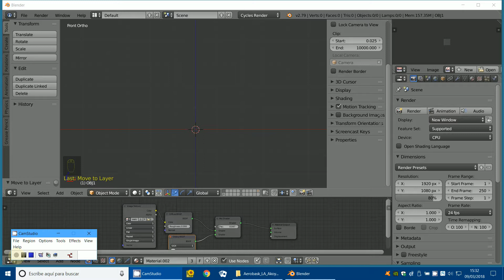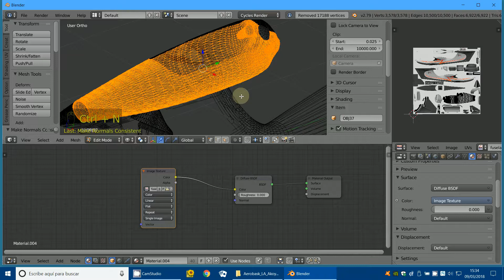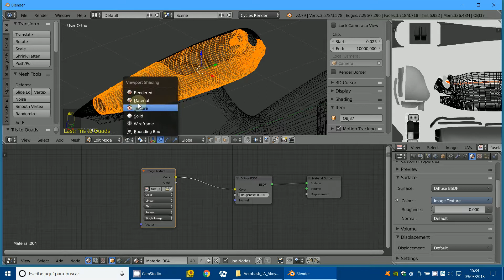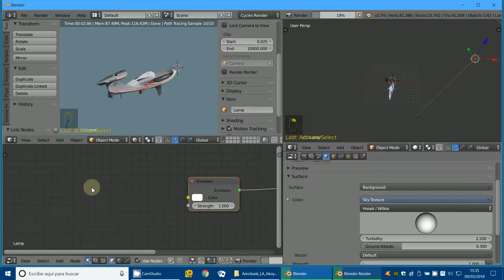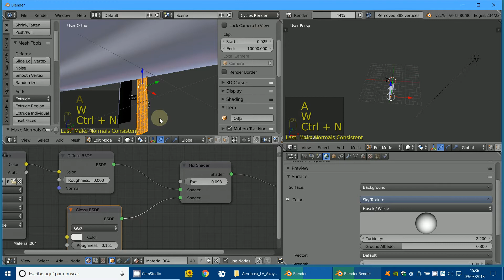X Plane Texturas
3D Blender
Blender
X-Plane OBJ import
Texturas y Materiales